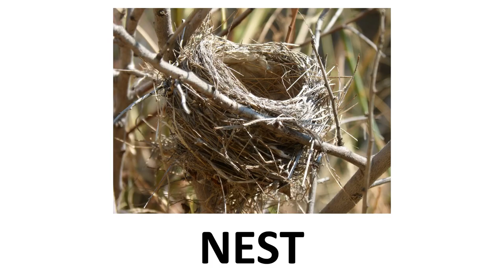Easter - vocabulary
Dip in 1
Festivals
Easter

First listen, then listen and repeat!
Prvo poslušaj, a zatim slušaj i ponavljaj!